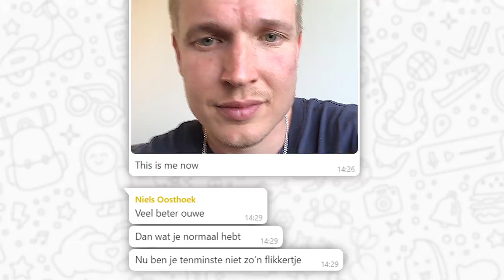JE EIGEN KAPSEL KNIPPEN (NAAR KEUZE VAN DE ANDEREN) - THE ANTI-QUARANTAINE LIST | Gierige Gasten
Alle dingen die we tijdens quarantaine hebben willen doen, hebben we inmiddels al wel gedaan… Daarom dagen wij elkaar nu uit met een lijst van dingen die we absoluut niet willen doen tijdens quarantaine! Zoals je eigen kapsel moeten knippen (zonder enige kapperservaring uiteraard), naar een uitgekozen ontwerp van de andere twee...

Aangezien alle kappers natuurlijk dicht zijn door de RIVM-maatregelen, zetten veel Nederlanders uit wanhoop de keukenschaar in het haar. De dode puntjes eraf, een verfpakkertje of de tondeuse. Maar een hanekam?